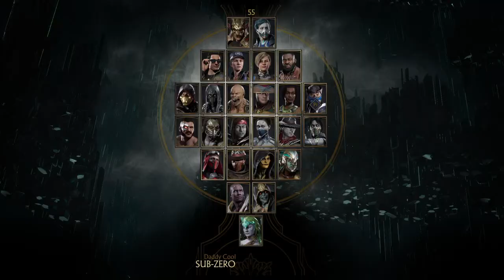Mortal Kombat 11 - Group Battle against an overpowered Jade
I'm using my costume variation of Sub-Zero in this match